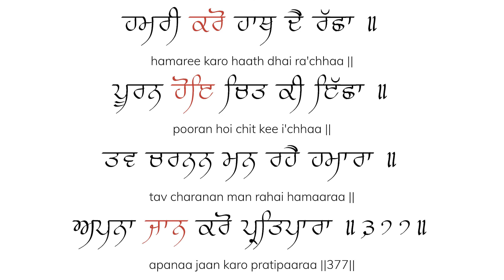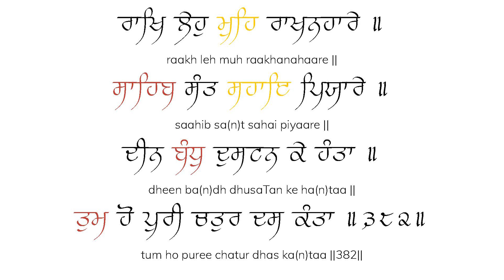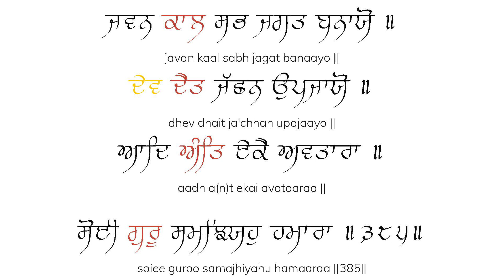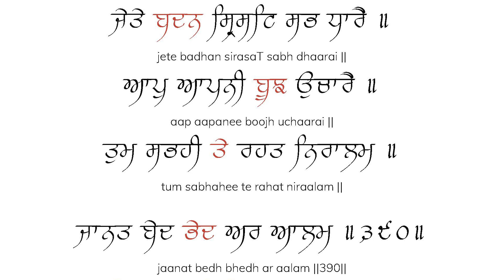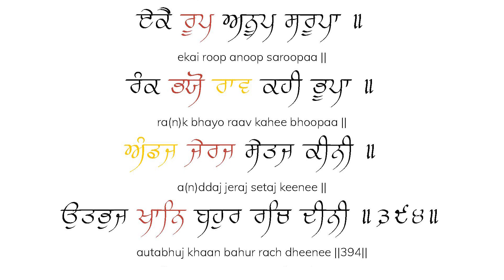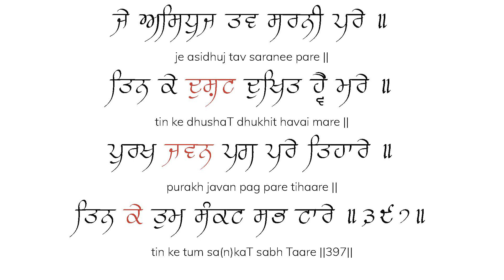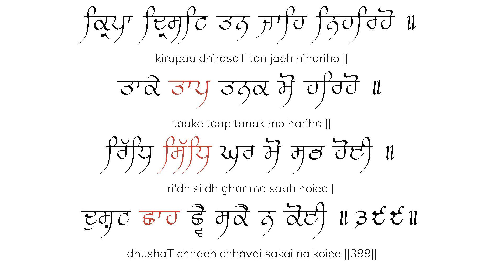Chaupai Sahib - Gurbani Ucharan Sant Singh Maskeen | ਚੌਪਈ ਸਾਹਿਬ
Chaupai Sahib / ਚੌਪਈ ਸਾਹਿਬ Gurbani Ucharan by Sant Singh Maskeen.